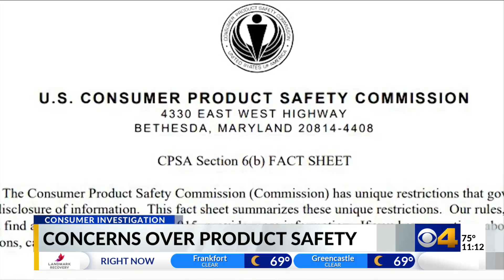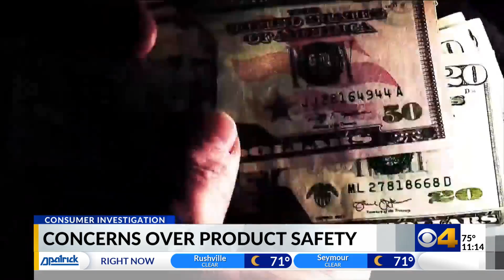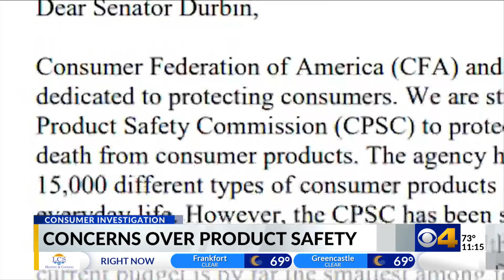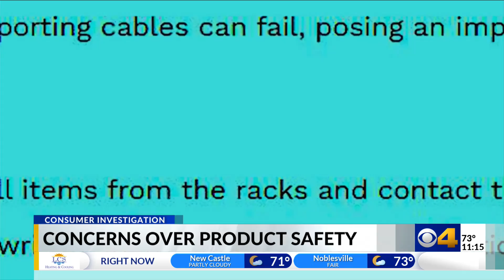REPORT: CBS4 reveals America's hidden recall crisis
Records revealed the Consumer Product Safety Commission can only notify the public about a dangerous product if the manufacturer allows it to.